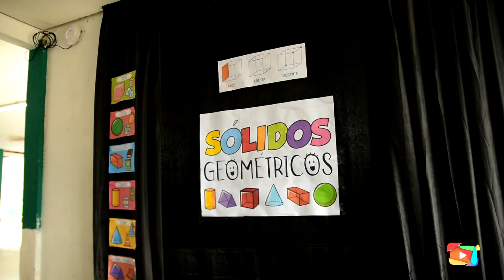Escola José Rozeno promove 2° edição da feira de matemática